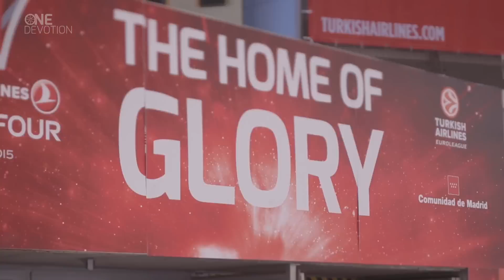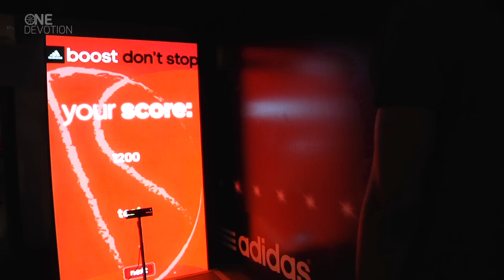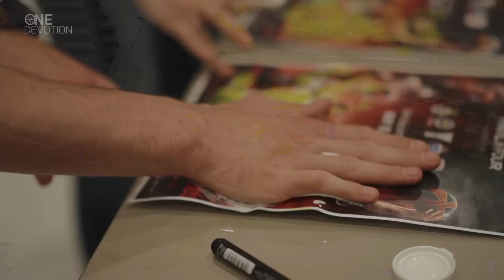One Devotion: The Euroleague Basketball Magazine - Show 34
This week on a special Final Four edition of One Devotion...
See why Madrid was the host with the most for the biggest weekend in world basketball.
Get an early glimpse of the stars of tomorrow who shined in the Spanish capital...
Learn about the unique place where some 400,000 fans gathered for a good time...
And follow the road to the very top of the podium for the new Euroleague champions!